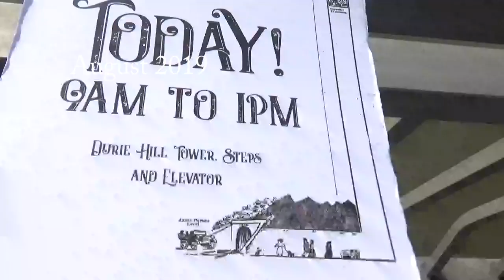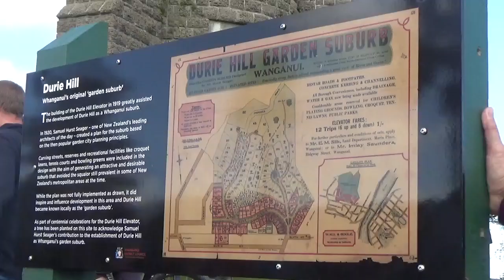The Aug 2019 Durie Hill Ball Drop Whanganui New Zealand